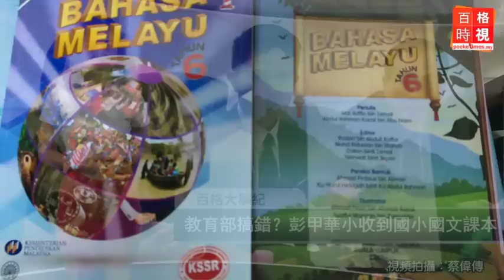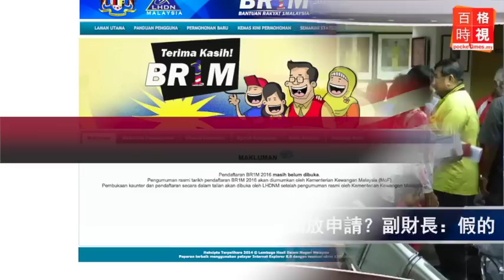國行完成調查1MDB？潔蒂：有新進展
潔蒂透露國行其實已完成調查1MDB，不過近期卻有新進展，這新進展到底是什麼呢？1MDB主席阿魯爾今天出席聽證會，被媒體追問盤問內容時，只是不斷向在場媒體致謝.